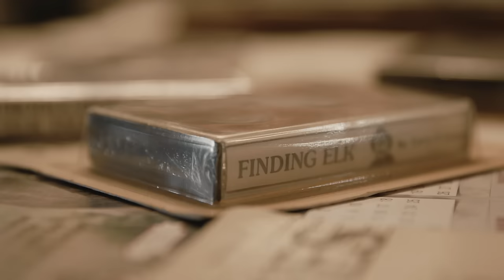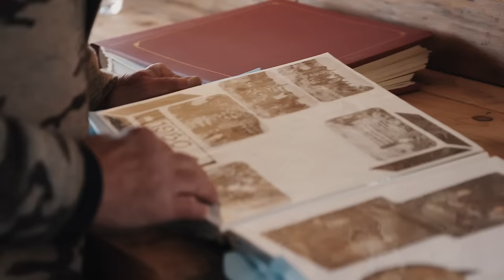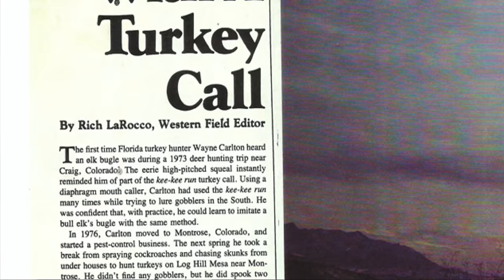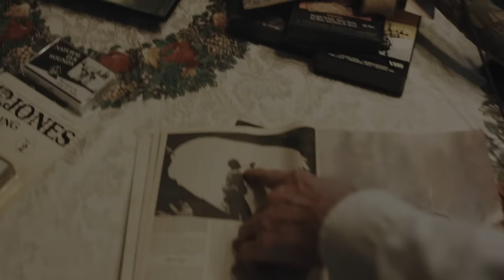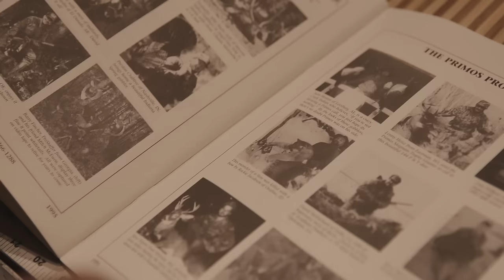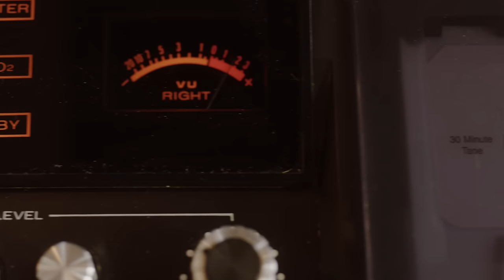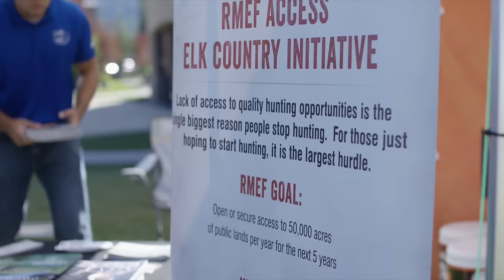The Linguists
Few sounds in nature rival the bugle of a bull elk. Join nine-time World Elk Calling Champion Corey Jacobsen as he explores a hunting legacy with elk calling pioneers Larry D. Jones, Wayne Carlton, Rockie Jacobsen, and Will Primos.